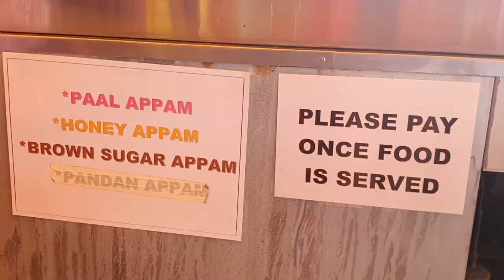Final Preparations For Thaipusam 2022| Batu Caves Malaysia | Vlog 1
Thaipusam is celebrated by Hindus .Hindu devotes would fulfill their vows by carrying the "Pall Koodam " and beautifully decorated " Kawadi" up to hill of 272 steps known as Cave Temple Kuala Lumpur Malaysia . Thaipusam celebrated in a big way at Malaysia expecially Batu Caves, Kuala Lumpur.
Batu Cave stemple management making the final preparations for the religious celebrations with tight SOP for stop spread of covid 19. All devotees and visitor are requested to do scanning of the Mysejahtera QR code before entering the cave temple.
There are more than 500 volunteers from public had registered as volunteers while the rest is temples committee members. These volunteers will will assist in ensuring the social distancing by the devotees.
By the way, the Chariot processions are allowed with limits on the number of stops.